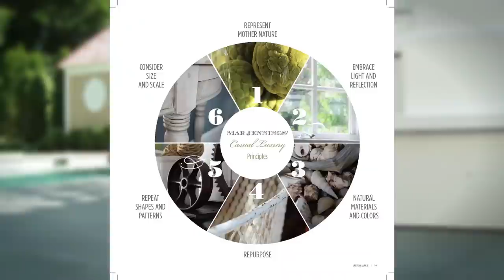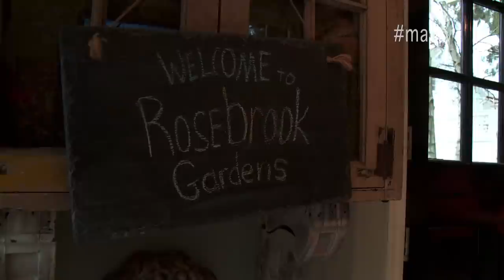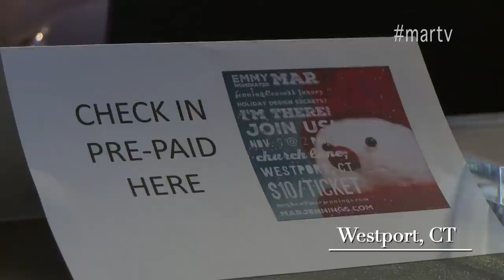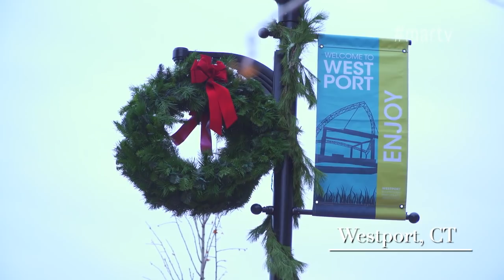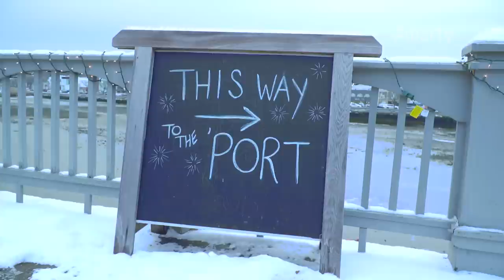LIFE ON MAR'S: Season 2 Episode 5 "Holiday Special"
The holidays are in full swing on Mar's. Join America's Top Lifestyle Expert Mar Jennings and his home makeover team as they enjoy Westport CT during the holidays: caroling, sleigh rides, shopping and more. PLUS, a new new renovation BEGINS! You won't believe the aMARzing plans they have for the mid-century bungalow right next door. (It's going to be down to the studs on this one.) Special extras include a peek inside Mar's own home (and decor) during Christmas, and catching highlights of his winter decorating lecture. You'll go into the New Year inspired!